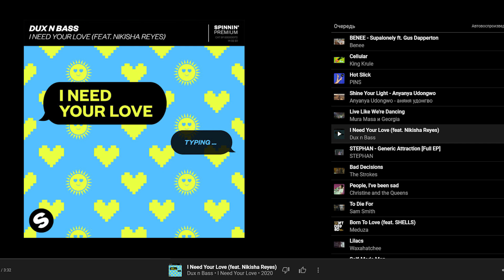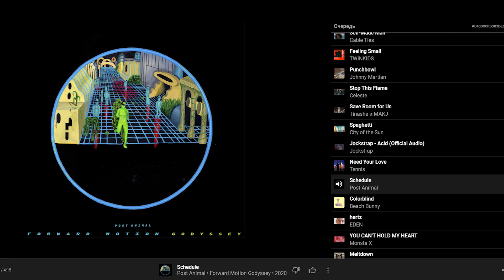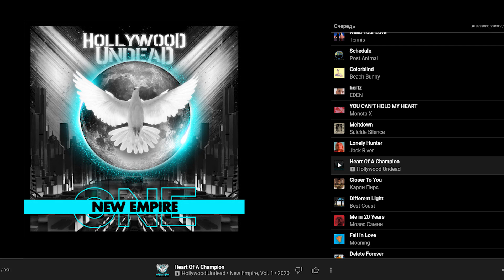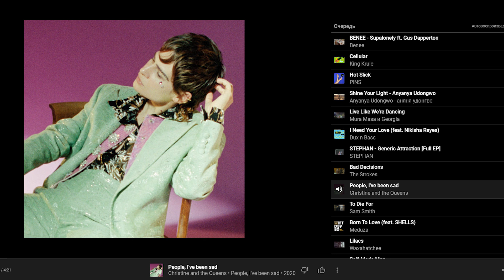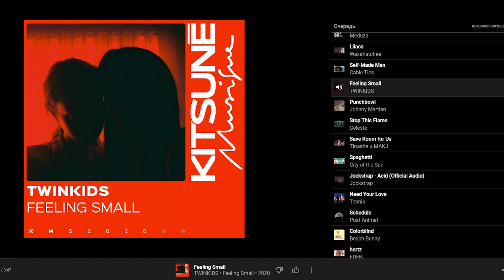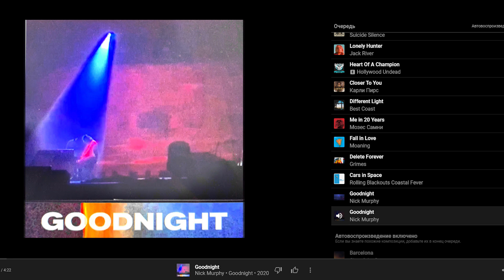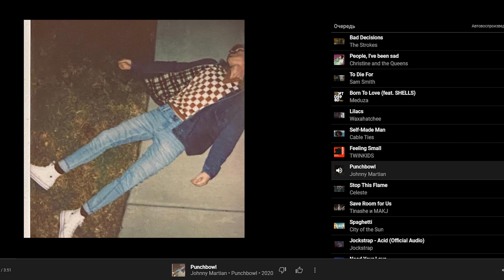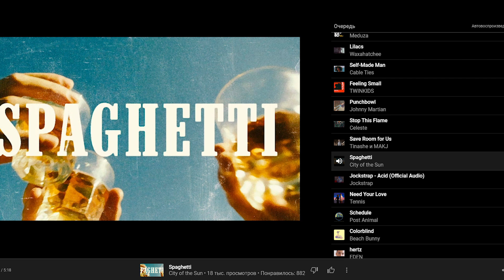leroy new music - 2 - Supalonely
Ведуча, яка 9 років робила подкаст про нову  музику з Uk, тепер збирає нові релізи з усього світу. Це маленький крок для неї, але корисний крок для вас, меломанів.

producer and presenter - Lera Chachibaya
video production producer - Olexandra Zhelieznova